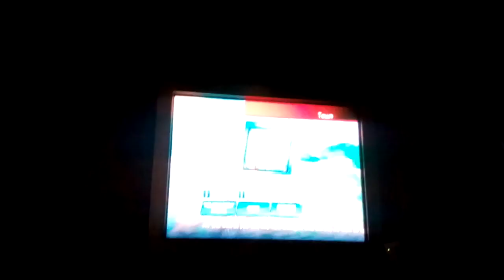Bakugan battle brawlers #1